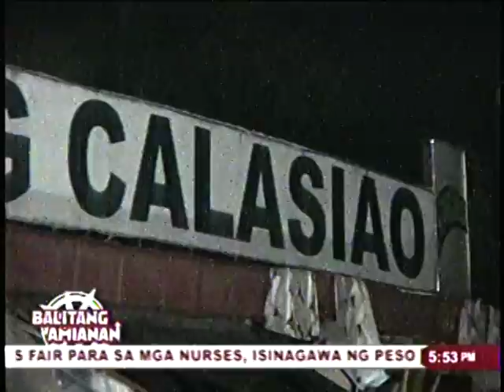Calasiao Public Market to be Demolished